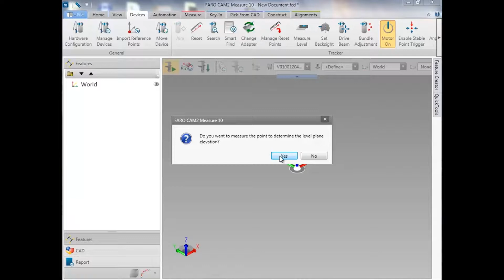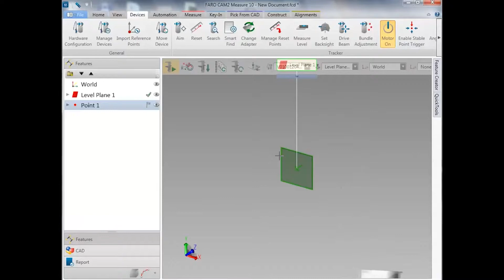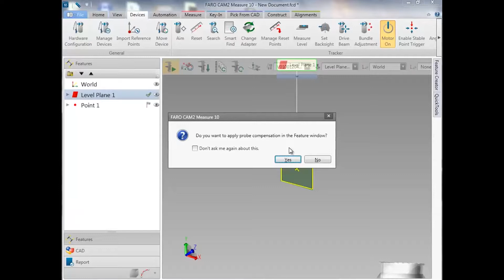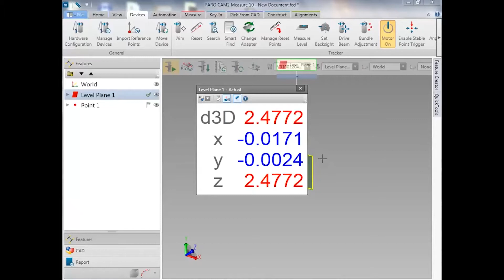Nivelación de objetos con el FARO Laser Tracker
Instrucciones de cómo nivelar objetos con el FARO Laser Tracker